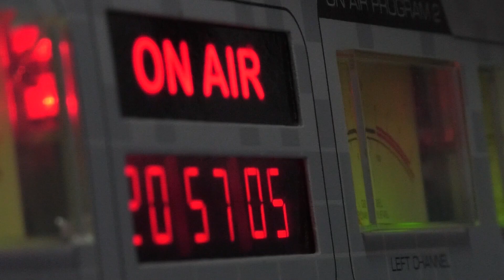NGFEDERAL - ARRIETA - ESCÁNDALO INVOLUCRA A DIPUTADA CHAQUEÑA - CHACO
EL ESPOSO DE MARILÚ QUIROZ ARREMETIÓ CONTRA UN POLICÍA